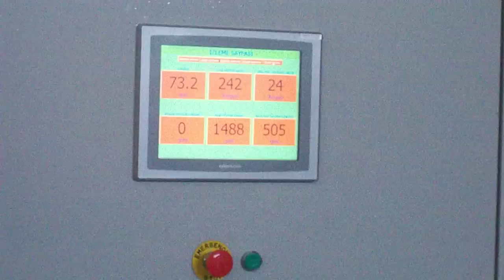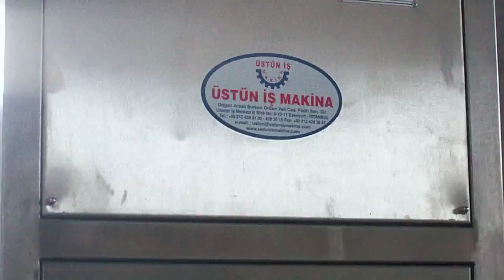PLASTİK GRANÜL EXTRUDER HATTI - PLASTIC GRANULE EXTRUDER ( PELLETIZER )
Plastik Geri Dönüşümünde (PP, PE, LDPE, HDPE, ABS, PS) geri dönüştürülecek malzemenin zararlı gazlarının alınması, plastize edilmesi ve geri dönüşümün tamamlanması için kullanılan makinadır. İhtiyaca göre saatte 50 kg - 1000 kg arası kapasitelerde çalışabilmektedir. İşlenecek malzemenin cinsine göre üstten ve yandan besleme seçenekleri mevcuttur. Yüksek kaliteli malzemeden tamamen CE ve ISO standartlarına uygun olarak üretilmektedir. Makinamız tüm güvenlik şartnameline uygun olup, CE, TSE, ISO 9001, Garanti ve Satış Sonrası Servis Yeterlilik belgelerine sahiptir. Detaylı bilgi, görüntü ve resimler için lütfen internet sitemizi ziyaret ediniz.
Extruders are used for absorbing the harmful gas and plasticize the material at PP, PE, LDPE, HDPE, ABS, PS recycling. Capacity can be changed between 50 kg  1000 kg according to customers requirements. According to the raw material to be used top feeding and side feeding systems are available. Our machines have CE, TSE, ISO 9001, Warranty, After Sales Service Certificates.